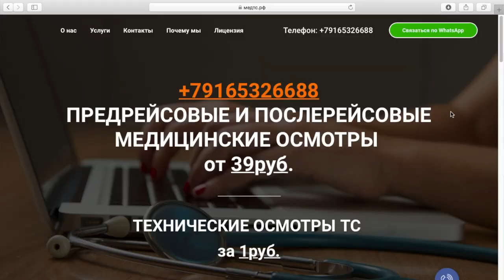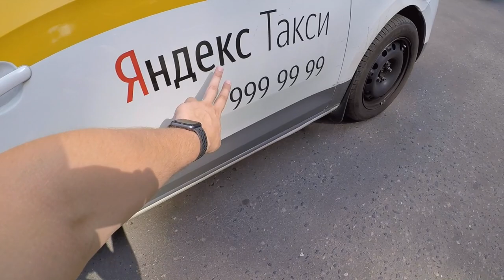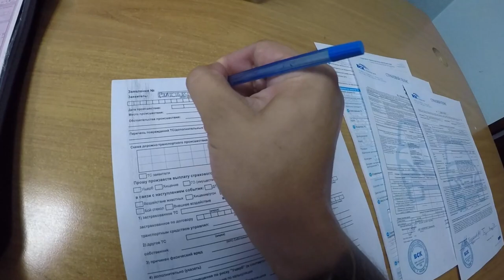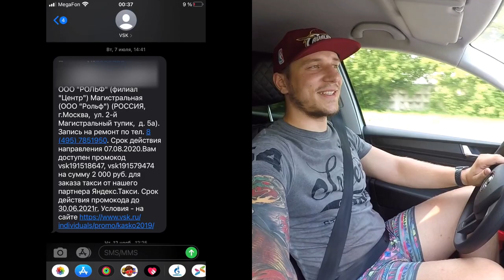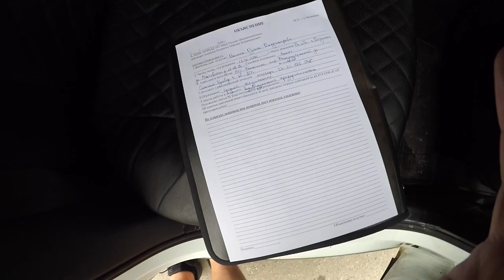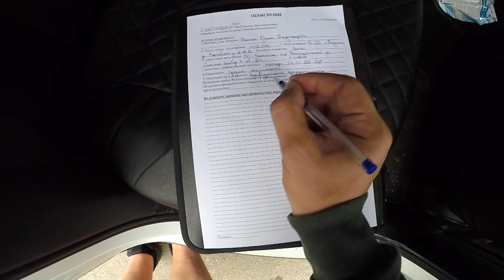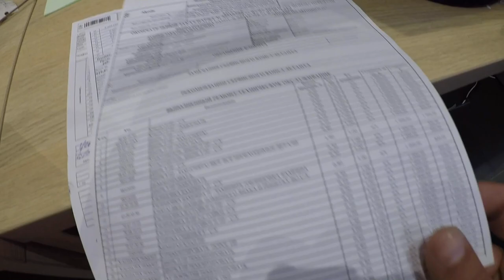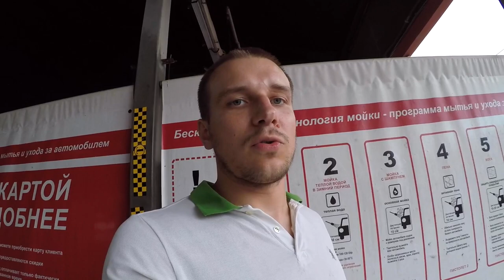ДТП ТАКСИ | Ремонт после ДТП | Каско ВСК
Ребят, однажды я попал в ДТП на своей машине для работы в такси, само происшествие дико неприятное. Теряешь рабочее средство на неопределённое время, бегаешь с бумажками в попытках скорее решить вопрос или ускорить его, видишь, как сотрудники по личному звонку второго участника ДТП приезжают на место за 5 минут. Всё вместе это не тот лучший опыт, который нужно получить в этой сфере, но пройти его скорее всего придётся, тк сфера переполнена данными ситуациями. Данное видео - экранизация не собо приятных ситуаций на дороге и дальнейших действий и решений. В целом, можете посмотреть на мой опыт ДТП в ТАКСИ и возможно в будущем быть умнее, быстрее и более подкованнее.